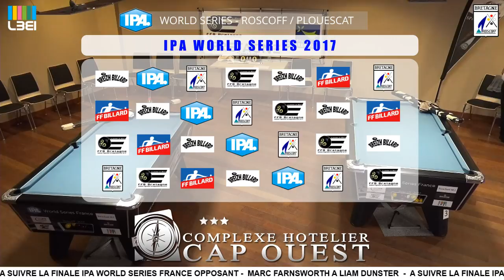17/18 - IPA WORLD SERIES FINALE TOURNOI A PLOUESCAT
17/18 - IPA WORLD SERIES - Lambert VS Farnsworth